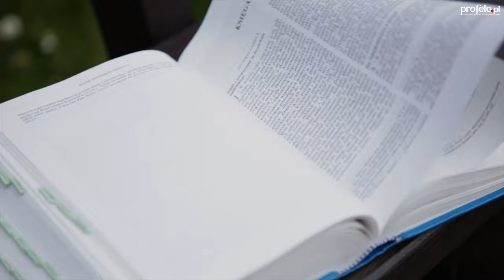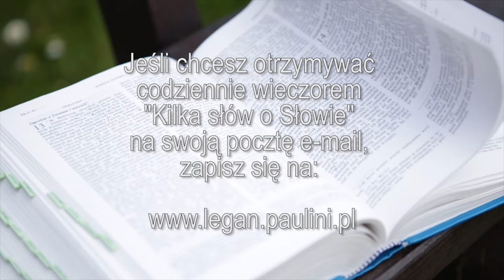Kilka słów o Słowie 20 IX 2016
Mój komentarz do Ewangelii na wtorek, 20 września 2016